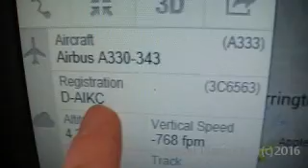Lufthansa Airlines Airbus A330-343 D-AIKC On LH9922 Heading To Manchester Airport On 07/02/2016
Lufthansa Airlines Airbus A330-343 D-AIKC On Flight LH9922 From (FRA) Franfurt For Air Liverys Manchester Is Seen Flying Over Stockport Heading To (MAN) Manchester Airport At 09.58Am On The 07/02/2016